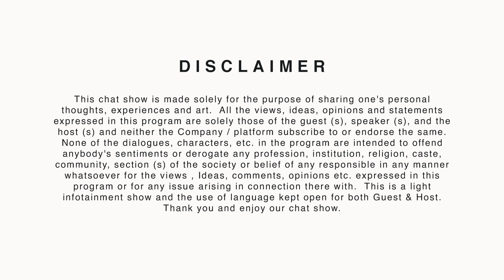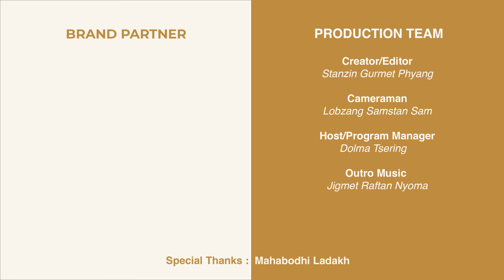TSEWANG DORJEY | EPISODE 82 | PRESIDENT PAGIR | LZA SPENBEY DIGRIM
Julley in our 82nd Episode of LZA SPENBEY DIGRIM we have invited Tsewang Dorjey, a resilient individual hailing from the enchanting Stok village in the Leh district, to share a remarkable journey shaped by both adversity and artistic passion. Diagnosed with a disability at the age of 8, Tsewang's early years were marked by health challenges that forced a hiatus in formal education after reaching Class 1. Overcoming the obstacles, Tsewang gradually regained mobility with the aid of a walking stick. A serendipitous discovery of a radio broadcast led to a transformative opportunity provided by the handicraft department, where Tsewang immersed himself in thanka painting and various art forms under the guidance of mentors like Ka Angchuk and Olthang Pa for nearly 4 to 5 years. Beyond the canvas, Tsewang's creativity extends to writing tsoms, poems, and filmmaking, with notable contributions to a documentary film on the PAGIR theme titled 'Jungwa.' Despite a busy schedule, Tsewang finds solace in painting during free moments, embodying a steadfast commitment to artistic expression.